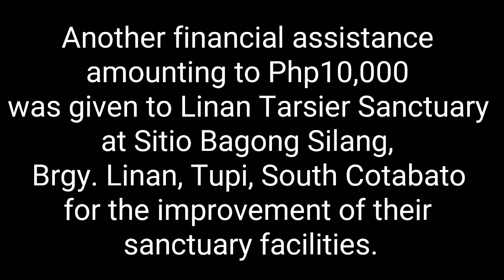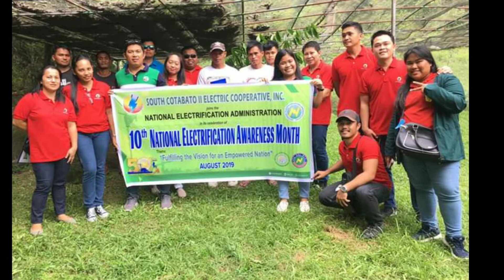TARSIER SANCTUARY | Bry. Linan, Tupi, South Cotabato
August 13,2019 - Another financial assistance amounting to Php10,000 was given to Linan Tarsier Sanctuary at Sitio Bagong Silang, Brgy. Linan, Tupi, South Cotabato for the improvement of their sanctuary facilities.

This activity is one of the cooperative's environmental efforts in relation to the 10th National Electrification Awareness Month of National Electrification Administration.